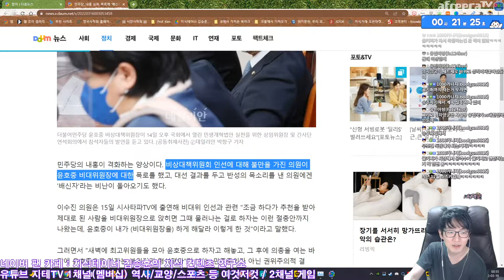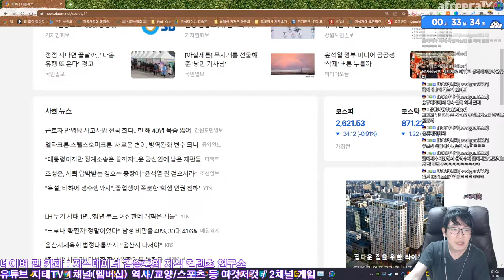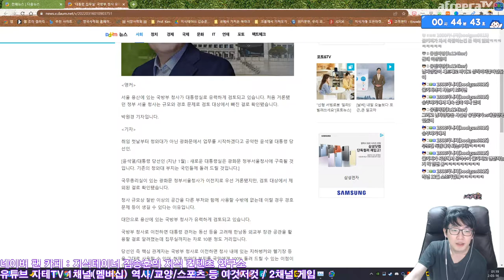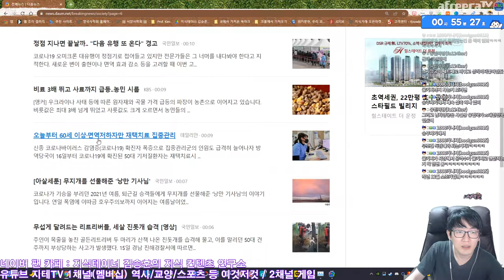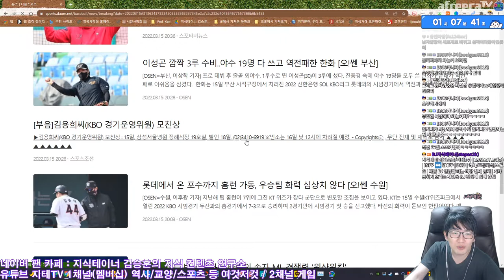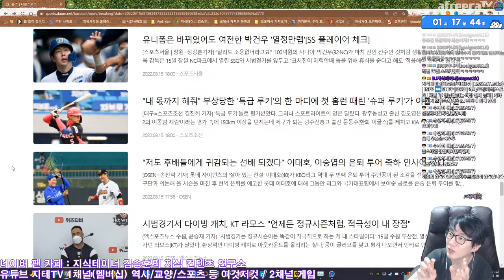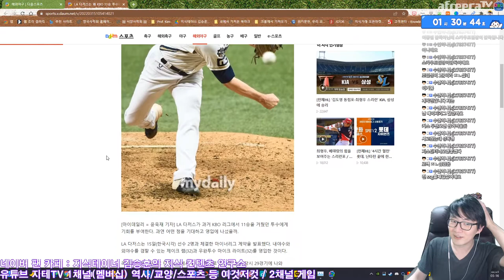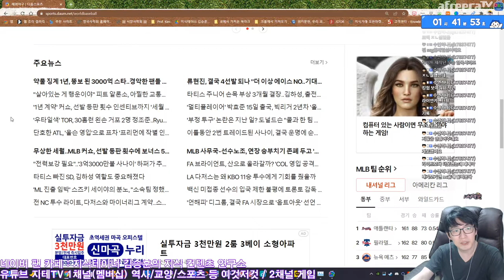뉴스가 세상 이야기고 사는 이야기인 시국 ㅠㅠ | 아프리카TV BJ지식테이너 김승훈 2022.03.16 방송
2022년 3월 16일 방송 무편집 영상이에요.

CPU : AMD Ryzen 5800X(8/16)
CPU Cooler : Enermax LIQMAX III ARGB 360
Motherboard : ASUS PRIME X570-Pro CSM
RAM : TeamGroup T-Force Delta RGB CL16 3200Mhz 32GB(16G x 2)
VGA : MSI GTX 1660 Super Gaming X D6 TwinFrozer
SSD(OS & SW) : Samsung 970 EVO Plus 1TB
SSD(Data 1) : Samsung 850 PRO 256GB
SSD(Data 2) : Samsung PM851 128GB with mSATA to SATA Converter
PW : Seasonic Focus Gold GM-750 Modular
Case : Darkflash DLX21 Mesh
Microphone : RODE NT-USB Mini
Webcam : Logitech StreamCam(Main), Logitech C922(Sub)
Keyboard : Logitech K120
Mouse : Logitech G102
Lights : Luxpad K22H x 2
PhoneCam(야외촬영) : Samsung Galaxy S7 64GB